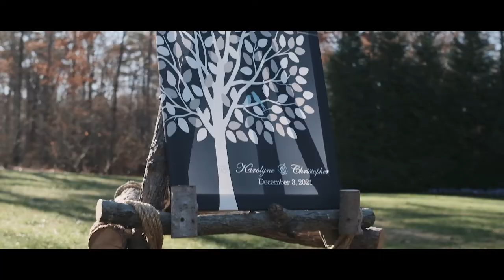The Marsh's - Trailer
Christopher & Karolyne Marsh - Wedding & Reception at Rolling Hills Farm, Monroe, NC - by Ryan Reedy Media.

Vendors :
Venue - Rolling Hill Farms
Coffee bar - Groundwork Common
Food - The Smoke Pit
Photos - Katelynn Imagery
Florist - Party Blooms
Cake - Eat Cakes Bakery
Pies - Buttermilk Sky Pie Shop
Dj - Jay's Jams

If you are interested in our wedding cinematography // photography packages.